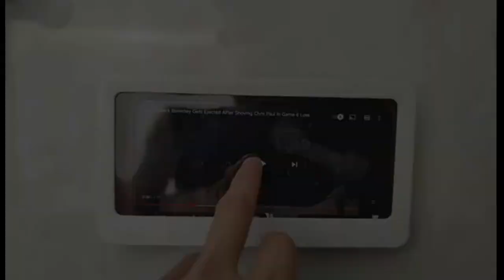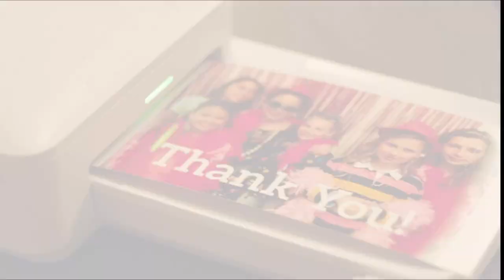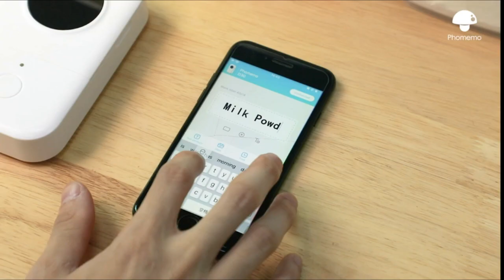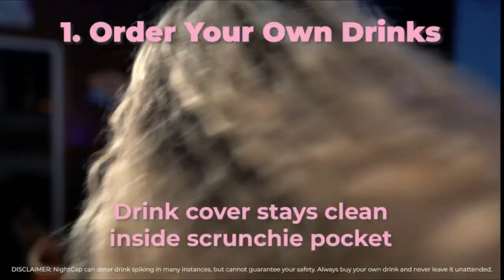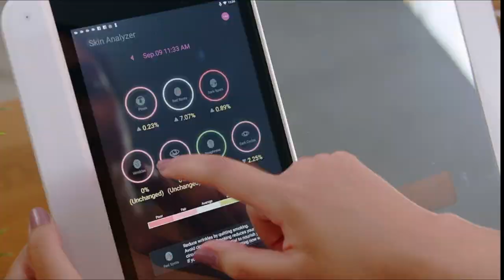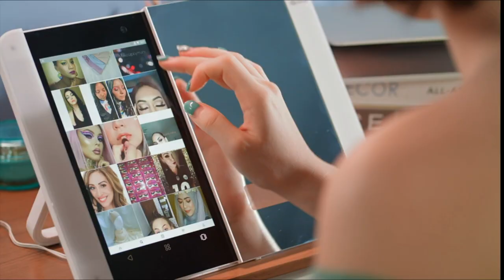20 TOP BEST AMAZON FINDS FOR YOUR HOME ( AMAZON MUST HAVES )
FinalSpork Collapsible - FinalFork Collapsible
FinalStraw Collapsible, Reusable Metal Straw
YWSHF Snack Box Candy Dish
Conworld Rice Dispenser Kitchen Organization
PLUS Paper Clinch Compact Staple Free
LIPKAHH Toothpaste Dispenser
Shower Phone Holder Waterproof - Anti-Fog Touch Screen Wall Mounted
Retro 3D Phone Case Game Console with 36 Classic Game
Phomemo M02 Mini Pocket Printer
HP Sprocket Studio Photo Printer
Portable Label Maker-Small Wireless Label Printer
FlexiSpot Home Workstation Stand up Folding Exercise Desk Cycle
Bathroom Decor Box,Toilet Paper Holder Wood Tank Box,
Meifigno Upgraded Selfie Ring Light
DEKSMO Wireless Power Bank Fast Charging USB
NightCap Drink Cover Scrunchie
Flexispot EN1 Electric White Stand Up Desk Workstation Whole-Piece Desktop
Whipped Cream Dispenser Stainless Steel - Whipped Cream Maker
HiMirror Slide Smart Makeup Mirror with Skin Detector
FEMELI Nail Polish Wall Rack 6 Shelves
Zadro TWB Towel Warmer, X-Large